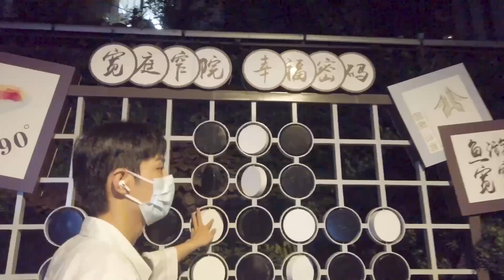[ENG SUB] 210623 Xiao Zhan Studio Vlog in Chengdu